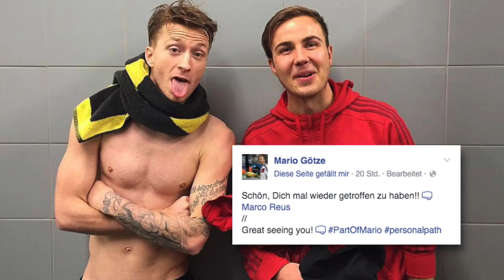Robert Lewandowski trauert um tote Oma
0:0. Das Bundesliga-Spitzenspiel Borussia Dortmund gegen Bayern München endete torlos. Im Netz gab’s nach dem Spiel auf Facebook, Twitter und Instagram trotzdem ein paar sehenswerte Volltreffer.

BVB-Ass Marco Reus und Bayern-Star Mario Götze trafen sich nach Abpfiff in bzw. an der Eistonne. Und FCB-Chilene Arturo Vidal freute sich über den imposanten Super-Flieger, der ihn zurück nach München fliegen sollte.

Doppelgänger-Alarm herrschte beim BVB. Abwehr-Boss Mats Hummels traf einen Bart-Buddy – Rapper-Star Alligatoah. Torjäger Pierre-Emerick Aubameyang freute sich derweil, dass ausgerechnet Didier Drogba jetzt seinen weißen Pelz-Mantel aufträgt.

Mit Albin Ekdal um die Wette grinsen durfte auch endlich mal wieder Lewis Holtby. Der HSV gewann 2:0 gegen Hertha BSC. Der VfL Wolfsburg schickte Borussia Mönchengladbach mit 2:1 nach Hause. Woraufhin Julian Draxler mit den Brasilianern Luiz Gustavo, Bruno Henrique und Dante spontan baden ging.

Während Werder-Torwart Felix Wiedwald nach zwei Siegen in Folge mit seinem haarigen Hunde-Kumpel entspannte, postete Gladbachs derzeit verletzter Alvaro Dominguez coole Selfies aus dem Kraftraum.

Nur einer ist bedrückt: Robert Lewandowski Bayerns Super-Knipser trauert um seine Oma und dankt ihr für alles.

Unser Beileid, RL9!